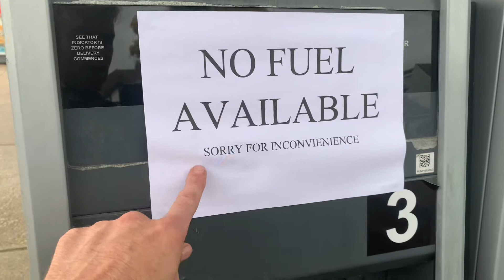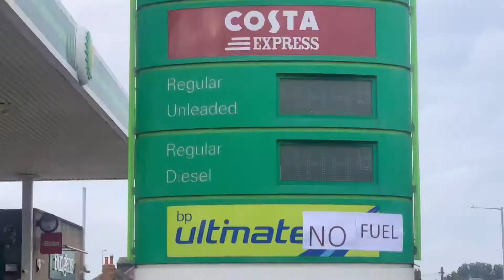During the petrol crisis 2021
During the petrol crisis 2021 where I might of had to of stayed in Ashford Kent which would please a lot of you ha ha ha ha! DannySloggettVision